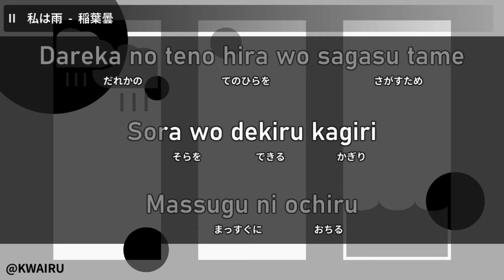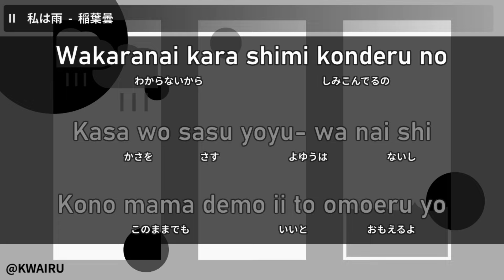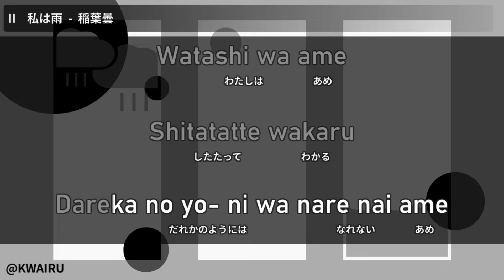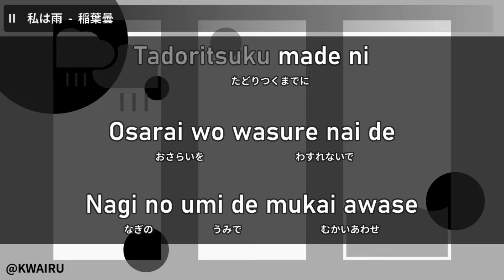[Karaoke] I'm The Rain - Inabakumori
Karaoke of 「I'm The Rain」
Featured in Project Sekai.

私は雨 - 稲葉曇
I'm The Rain - Inabakumori

Lyrics & Music: Inabakumori
Singer: Kaai Yuki & Hatsune Miku